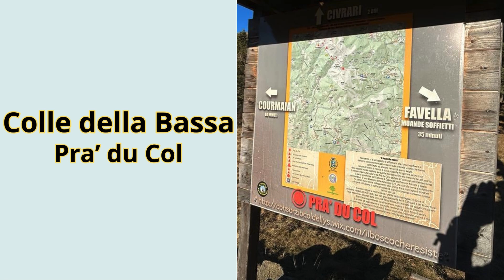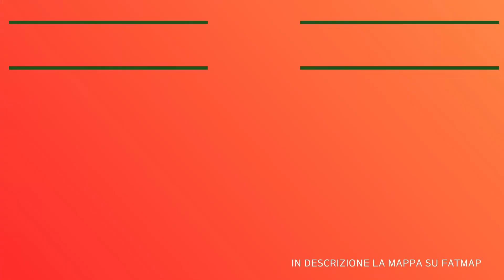ESPLORANDO I BOSCHI...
Lajetto, 19 dicembre 2023, incamminiamoci con Mauro esplorando i boschi, i primi che incontriamo sono quelli che dal Lajetto portano ad un gruppo di alpeggi chiamato Minetto e poi su a Rocca Sella, attraverso posti che raccontano un passato e panorami che ci illustrano il bello del presente. Si torna indietro ma su un percorso in cresta sino al Monte Sapei, Colle della Bassa, Cormeano e poi giù alle Turne. Un giro in montagna, uno dei tanti, ma sta volta presenti con il fisico, ma nel passato con la mente, ripercorriamo alcuni momenti tratti dai ricordi di Mauro, di un mondo che c'è stato a cui la natura stessa sta contribuendo a cancellare.

Partecipa ai quiz, che trovi in homepage, nella sezione Community in merito alle attività montane di Mauro.